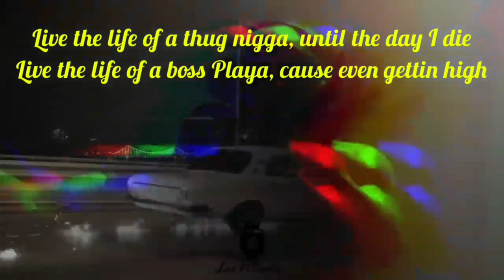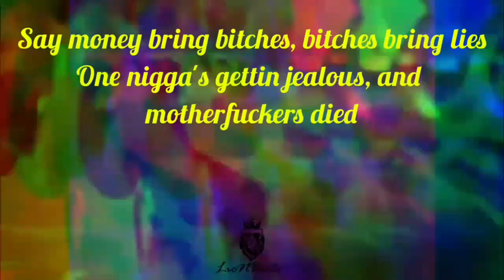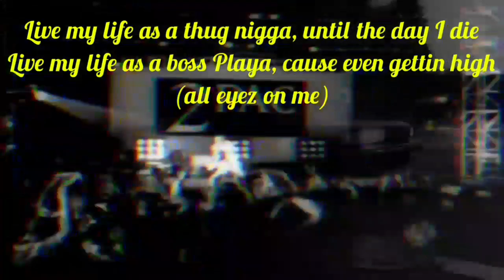2Pac - All Eyez on Me (lyrics) ft. DJ Belite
2Pac - All Eyez on Me (lyrics) ft. DJ Belite

Live the life of a boss playa (all eyez on me)
Live the life of a boss playa, cause even gettin high

So many playa hating niggaz tryin to sound like us
I got a caravan of niggaz every time we ride (every time we ride)
Hittin motherfuckers up when we pass by (when we pass by)
Until I die; live the life of a boss playa
A five-double-oh - Benz flauntin flashy rings, uhh
Been know to disappear before your eyes just like a dope fiend
It seems - my main thang was to be major paid
We got foe niggaz, and lowriders, in ski masks
Screamin Thug Life every time they pass (all eyez on me)